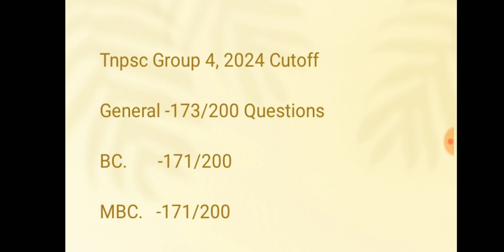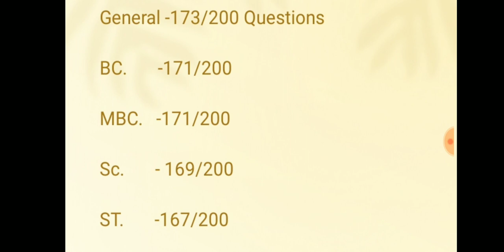🔴 Tnpsc Group 4 Cut-off Expectation 2024 🔥💥🎉💪💯🎀